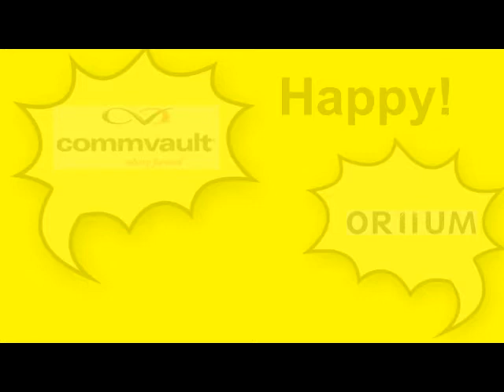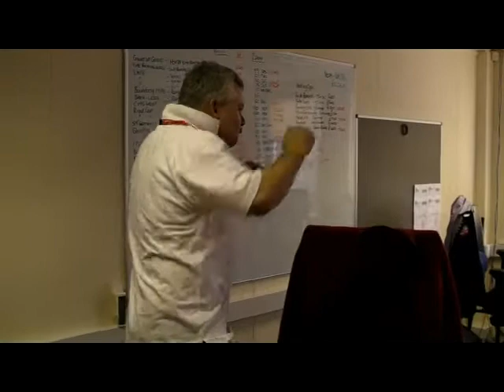Oriium - CommVault Happy :)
Oriium's submission for the CommVault Happy fundraising campaign - International Day (and week) of Happiness 2014! Thanks to all the team that took part in the making! Smooth moves JK